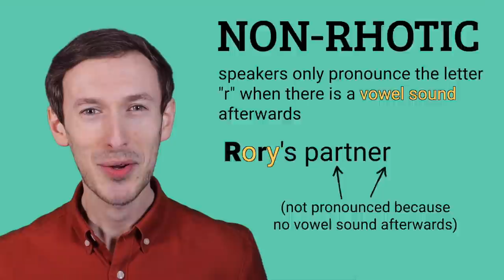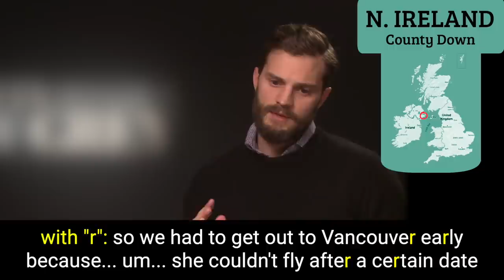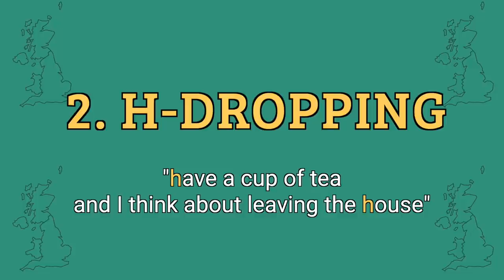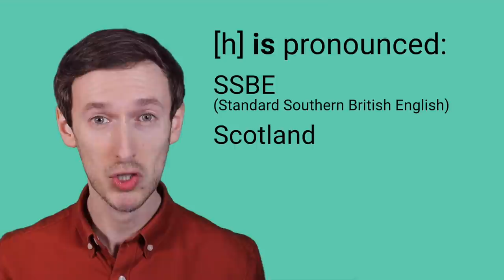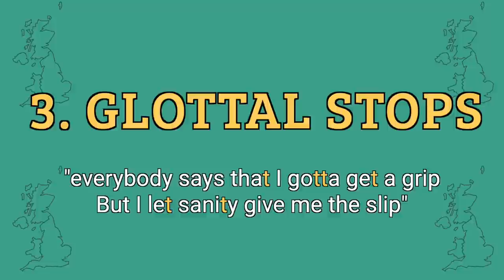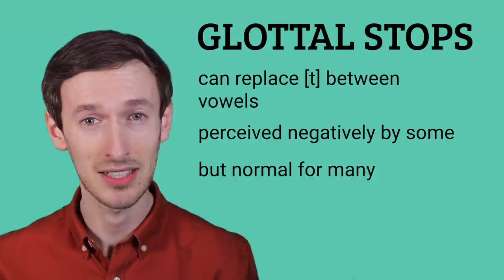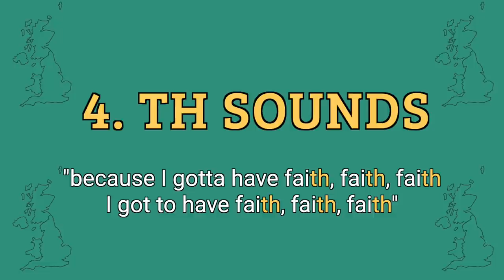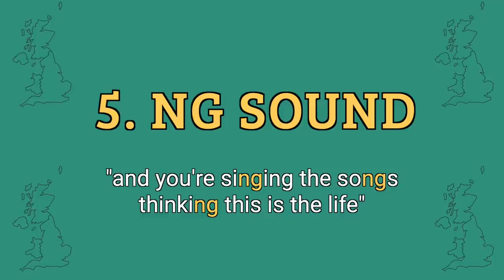UK Accent Tour: R sounds, Glottal Stops, TH sounds & more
An exploration of how UK accents differ and how to understand speakers from across England, Wales, Scotland and Northern Ireland.

00:00​ - Intro
01:04 - Rhoticity
05:44 - H-Dropping
09:44 - Glottal Stops
12:27 - TH Sounds
14:27 - NG Sound
16:12 - Conclusion

1. Some topics have been simplified for a general audience. For example, I talk about rhotic and non-rhotic speech, but in reality some speakers will have variable rhoticity, or different patterning.
2. People living in a particular place will not always sound the same. Not everyone from a certain area will have the same accent feature (or the feature to the same degree) as those in the video. Accents vary according to factors such as socioeconomic background, age and ethnicity (among others).
3. I have not shown all the accents in the UK.
4. There are other consonant differences between accents in the UK that I haven't talked about in the video.
5. Of course, I take full responsibility for any errors!

*Thanks*
Many thanks to friends, family and UCL SCEP teachers who gave valuable feedback on the video before its release.

1. Rhoticity: "I am a Cider Drinker" by The Wurzels
2. H-Dropping: "Parklife" by Blur
3. Glottal Stops: "Bonkers" by Dizzee Rascal
4. TH Sounds: "Faith" by George Michael
5. NG Sound: "This is the Life" by Amy MacDonald
6. Ending: "God Save the Queen" by the Sex Pistols

*Speakers in the video*
The listed origin of each speaker is the place (or the nearest biggest place/county) they were born in or grew up in.

-Intro-
James McAvoy (Glasgow)
Adele (London)
Jamie Dornan (County Down)

-Rhoticity-
Billy Connolly (Glasgow)
Katie Leung  (Motherwell)
Arlene Foster (County Fermanagh)
Stephen Merchant (Bristol)
Jayde Adams (Bristol)
Anthony McPartlin (Newcastle Upon Tyne)
Meera Syal (Staffordshire)
Chiwetel Ejiofor (London)
Rob Brydon (Port Talbot)
Alexandra Roach (Carmarthenshire)

-RP-
Prince Charles (London)

-H-Dropping-
Naomie Harris (London)
Eddie Redmayne (London)
Nicola Sturgeon (North Ayrshire)
Ewan McGregor (Perth)
Christine Lampard (County Down)
Colin Morgan (Armagh)
Si King (Tyne and Wear)
Jason Manford (Greater Manchester)
Michael Griffiths (Liverpool)
Josh Navidi (Bridgend)
Hayley Pearce (Bridgend)
Josie Gibson (Bristol)
Ian Holloway (Bristol)
Danny Dyer (London)
Daniel Kaluuya (London)
Harry Redknapp (London)
Riz Ahmed (London)

-Glottal Stops-
Andy Murray (Dunblane)
Ranvir Singh (Preston)
Colin Jackson (Cardiff)
Diane Abbott (London)
Prince Harry (London)
Prince William (London)
Ed Sheeran (Suffolk)
Adele (London)
Ruth Jones (Bridgend)
Jess Phillips (Birmingham)
Louis Tomlinson (Doncaster)
James McAvoy (Glasgow)
KT Tunstall (St Andrews)

-TH Sounds-
Phoebe Waller-Bridge (London)
Lenny Henry (West Midlands)
Lewis Capaldi (Glasgow)
Nathan Henry (County Durham)
Sam Warburton (Cardiff)
Josie Gibson (Bristol)
Plan B (London)
Dizzee Rascal (London)
Stormzy (London)

-NG Sound-
Esther Freud (London)
Hannah Fry (Essex)
Corinne Bailey Rae (Leeds)
Rebecca Ferguson (Liverpool)
Jodie Comer (Liverpool)
Trent Alexander-Arnold (Liverpool)
Mel C (Merseyside)
Gary Neville (Greater Manchester)
Robbie Williams (Staffordshire)